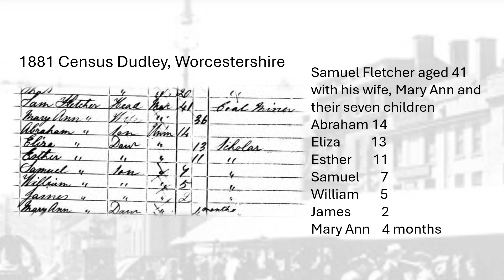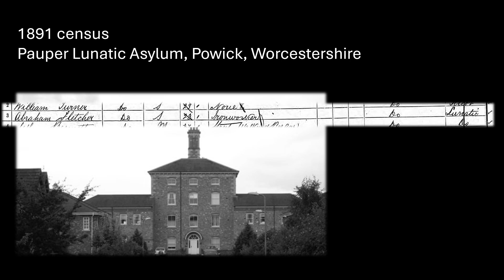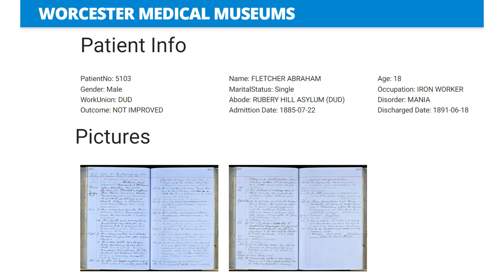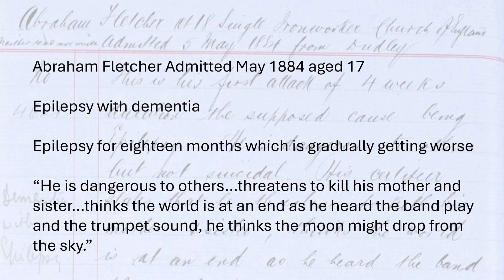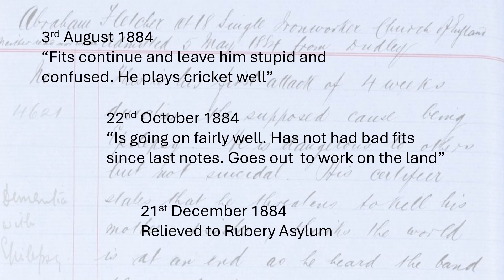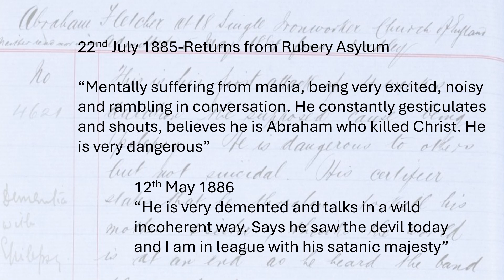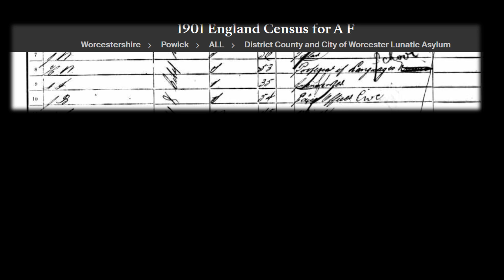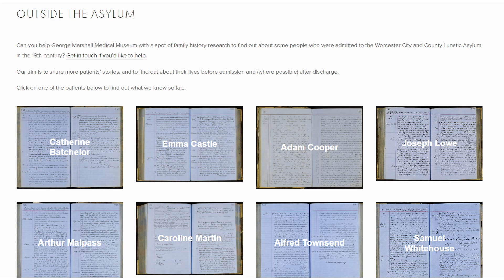A personal journey into online asylum records- Karen Evans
Patients of Powick Hospital is a fascinating online resource for anyone researching mental illness in their family. Karen gives a quick guide to this superb free primary source.